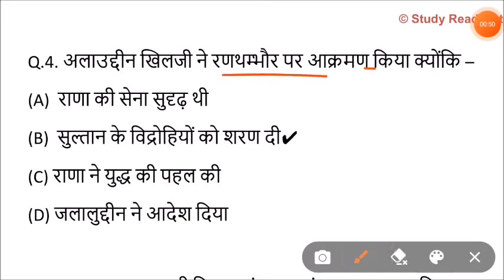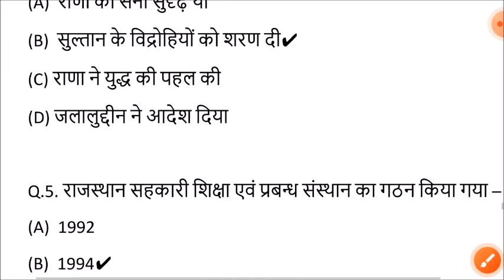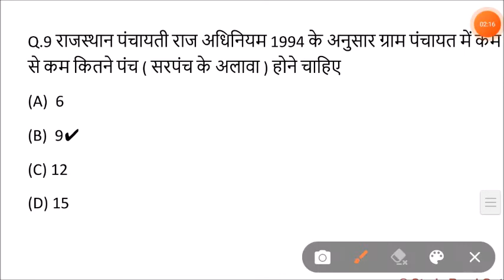Lucent rajasthan gk का निचोड़ | rajasthan gk Important question for vanpal,patwari,ldc,bstc,ptet,reet